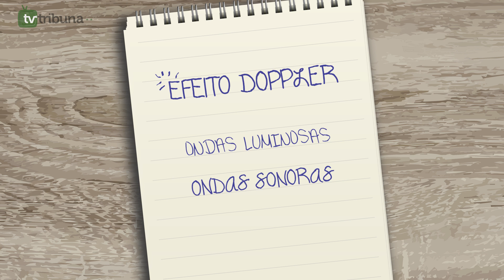[TV TRIBUNA] O que é o efeito Doppler?